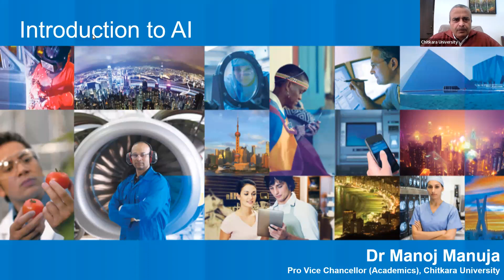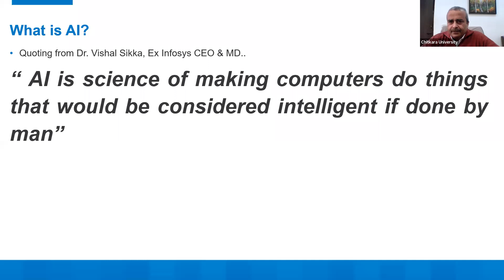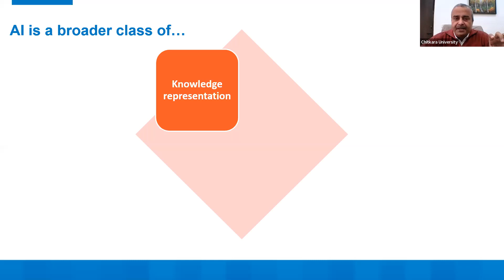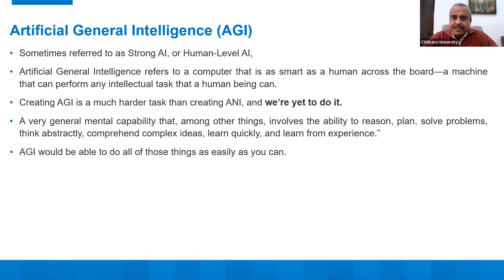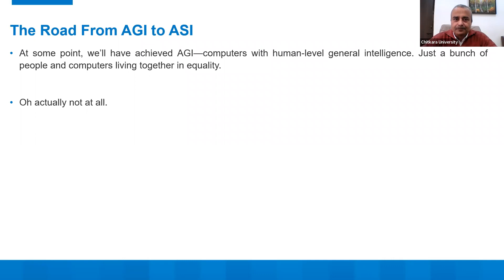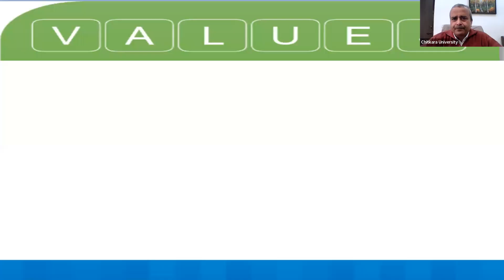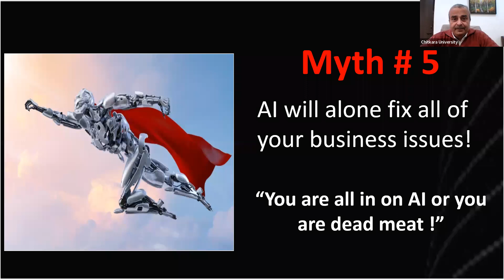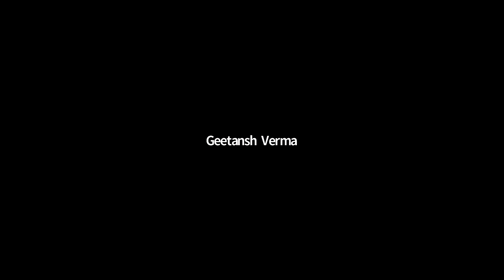Introduction to AI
Introduction to Emerging Technologies